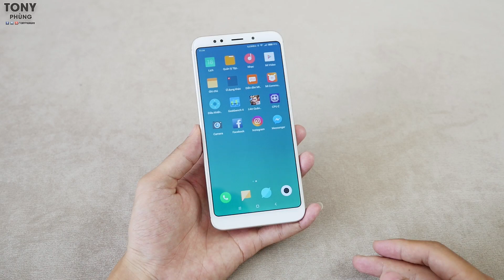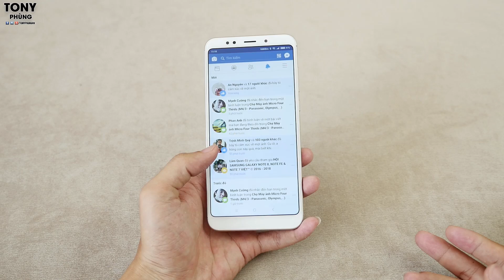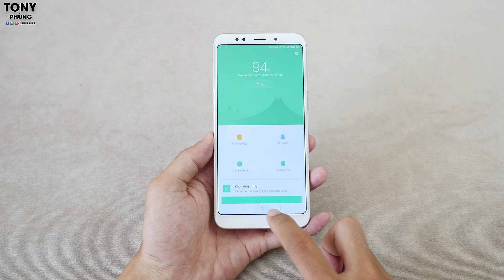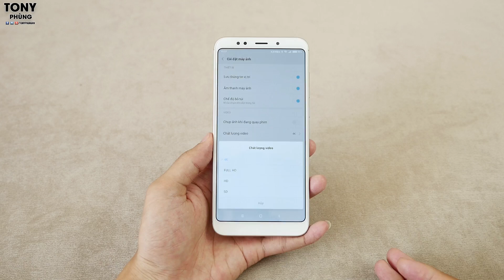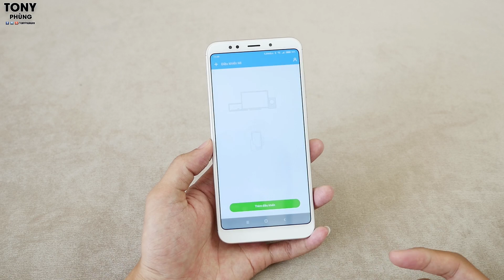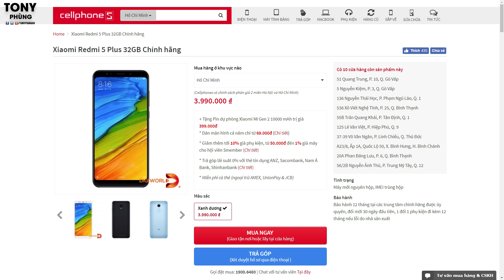Đánh giá Xiaomi Redmi 5 Plus - Tốt nhất ở mức giá 4 triệu chính hãng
Xiaomi Redmi 5 Plus có mức giá siêu tốt dựa trên những gì mà nó mang lại cho người dùng. Thiết kế tốt, đầm tay, cầm nắm dễ chịu, màn hình đẹp theo tỉ lệ mới 18:9 với chất lượng và khả năng hiển thị tốt, camera chất lượng ở tầm giá, lại có khả năng quay video 4K chất lượng tốt, selfie ổn với màu ảnh tốt. Thời lượng pin siêu tốt cho các bạn thoải mái sử dụng trong ngày. Tất cả chỉ với 4 triệu chính hãng mà thôi. Các bạn thấy sao?